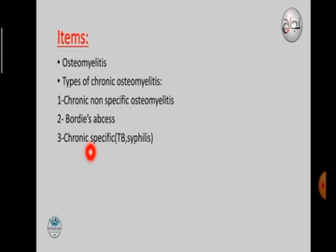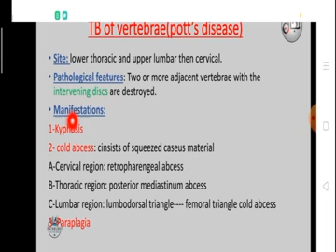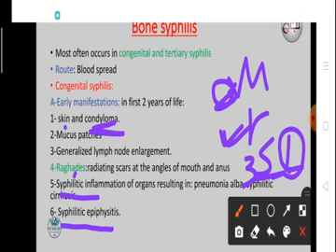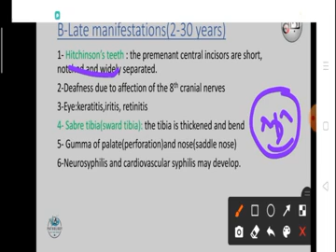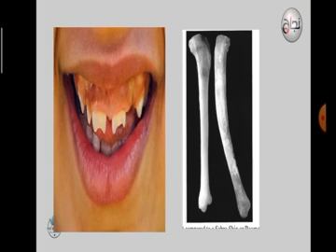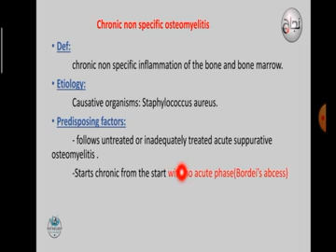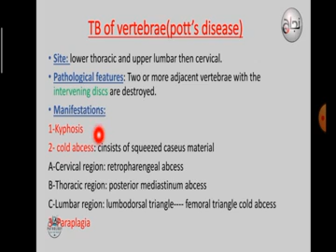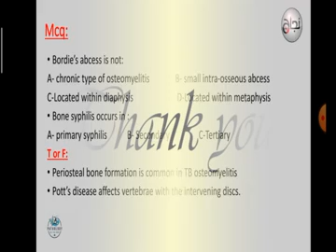Chronic Osteomyelitis Patho L3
الداتا